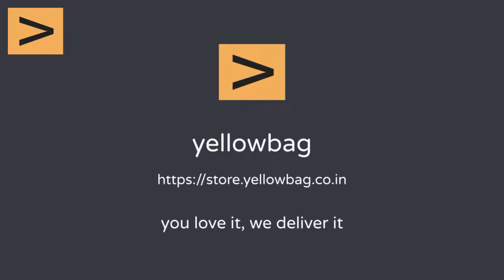Echot Dot 3 speaker holder | follow us for discounts